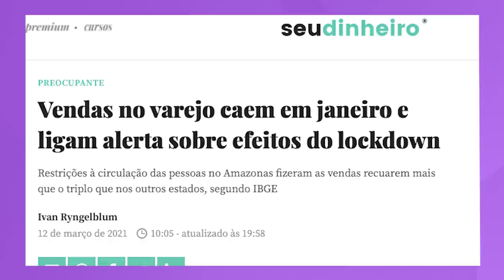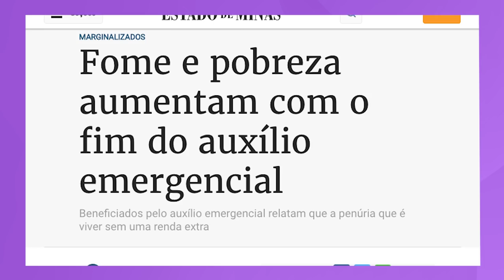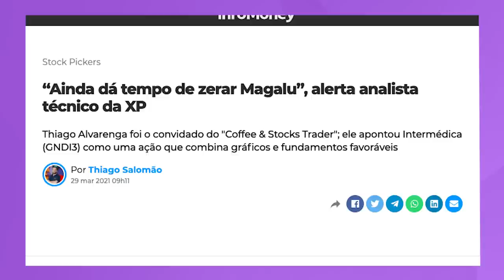MAGAZINE LUIZA, VIA VAREJO e B2W EM QUEDA! E AGORA O QUE FAZER ?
As ações da Magalu, Via varejo e B2W estão despencando nesse ano de 2021 e muitos de vocês tem me perguntado: - O que fazer agora com as ações dessas varejistas? Comprar ou vender?

A questão é : o que está acontecendo com ambas empresas?

Porque a Magazine Luiza, Via Varejo e B2W estão caindo e suas ações derretendo?

Nesse vídeo você vai ver:

00:00​​​​​​ Introdução
00:25​​​​​ Quanto está caindo as ações da Magalu, Via Varejo e B2W?
01:15​ Vendas varejo caindo
01:30​​ Lockdown e como ele afetou o varejo
02:25​​​​ Auxílio emergencial
03:50​ Inflação x varejo
05:10​​ Minha visão sobre essas empresas
03:00​ Está barato? Devo comprar tudo?

Neste vídeo compartilho com vocês informações sobre o setor de varejo e explico sobre as ações de cada empresa.

Vender ou comprar Magalu e Via Varejo?